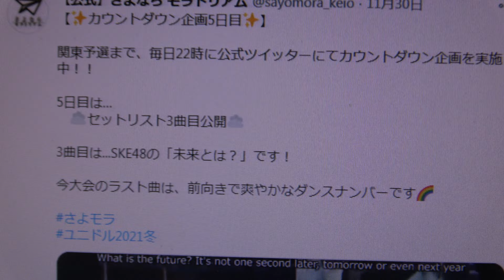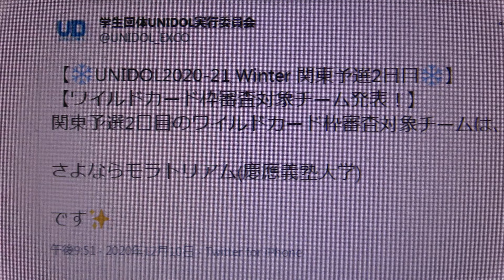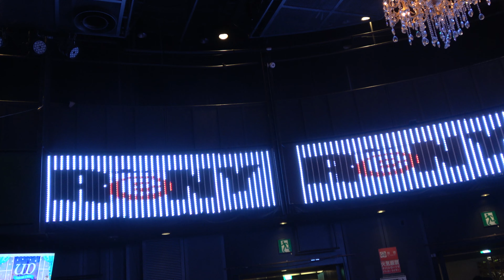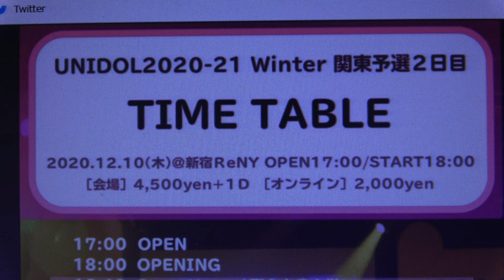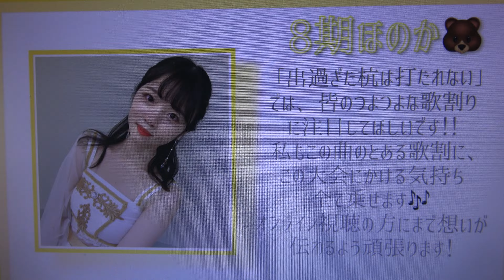【❄UNIDOL2020-21 Winter 関東予選2日目❄】慶応義塾大学「さよならモラトリアム」（さよモラ）③未来とは？／前向きで爽やかなダンスナンバー！ワイルドカード枠審査対象チームはさよモラ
掲載許可済① 『誰がその鐘を鳴らすのか？』②『出すぎた杭は打たれない』の曲は下記ＵＲＬになります
【❄UNIDOL2020-21 Winter 関東予選2日目❄】
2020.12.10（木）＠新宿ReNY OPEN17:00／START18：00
ステージ：19時10分～　サイリウム：青色
さよなら モラトリアム
現役慶應生によるアイドルコピーダンスチーム「さよならモラトリアム」です  UNIDOL👑16-17冬全国3位→17夏BA賞→17F優勝→1st単独公演→18F3位→18-19冬企業賞→19夏全国準優勝→19-20冬敗復1位→20F優勝🏆
学生団体UNIDOL実行委員会
【ワイルドカード枠審査対象チーム発表！】
関東予選2日目のワイルドカード枠審査対象チームは、
さよならモラトリアム(慶應義塾大学)
Twitterより
本日はたくさんの応援ありがとうございました！！
間もなく投票が開始されます！！
さよならモラトリアムへの投票よろしくお願い致します！！
Twitterより
【カウントダウン企画5日目】
5日目は…
　セットリスト3曲目公開
3曲目は...SKE48の「未来とは？」です！
Twitterより
【前日アナウンス】
いよいよ明日は、UNIDOL2020-21Winter関東予選2日目です
当日のさよモラの詳細は、以下の画像の通りです！❄
時間はあくまで目安です。前後する可能性もありますのでご了承ください。さよモラの応援、よろしくお願い致します！
Twitterより
① 『誰がその鐘を鳴らすのか？』／欅坂46
②『出すぎた杭は打たれない』／アンジュルム
③未来とは？／SKE48
みほさん　りささん　しゅんかさん　みれいさん　ほのかさん　みさきさん　ゆいちゃんさん
Twitterより
【カウントダウン企画10日目】
10日目の本日は、6期生2人による見所紹介です
今大会が10大会目となる2人の想いを、みなさま是非受け取ってください
みほさん　りささん
【カウントダウン企画9日目】
9日目の本日は、7期生2人による見所紹介です
2年生の2人ならではの視点で見所を語ってくれました
みなさま是非ご覧ください
みれいさん　しゅんかさん
【カウントダウン企画8日目】
8日目の本日は、8期生3人による見所紹介です
それぞれが考える注目ポイントを教えてくれました
ほのかさん　みさきさん　ゆいちゃんさん
【カウントダウン企画6日目】
本日は、先日公開した「誰がその鐘を鳴らすのか？」PVのメイキング映像を公開いたします
メンバーのオンオフのギャップをお楽しみください
【❄UNIDOL2020-21 Winter 関東予選❄】
【改訂版タイムテーブル公開】
UNIDOL2020-21 Winter 関東予選の改訂版タイムテーブルを公開いたします。
※タイムテーブルは進行上の都合で大幅に遅れる可能性がございます。予めご了承ください。